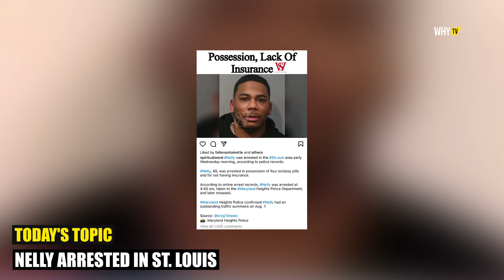Nelly Arrested In St. Louis 'He Was Found With Four X Pills And Was Driving Without Insurance